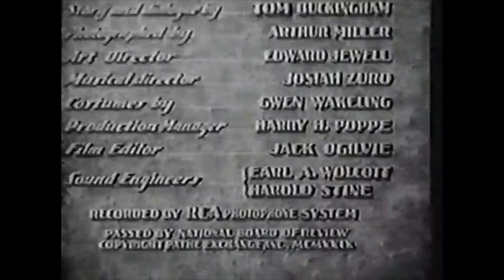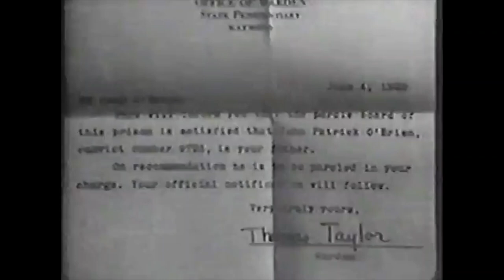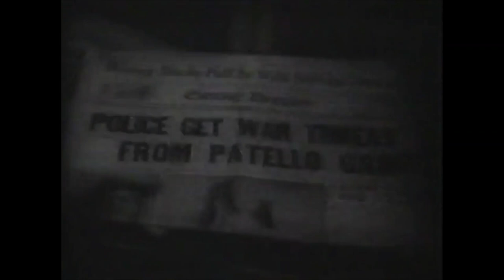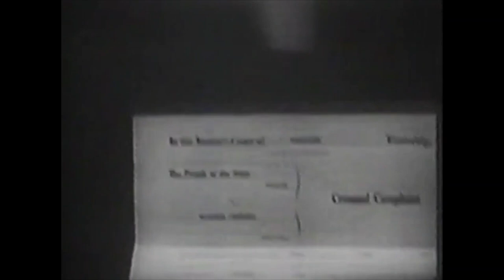Officer O' Brien (1930) | Crime, Comedy, Drama | William Boyd, Ernest Torrence, Dorothy Sebastian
Genre: Crime, Comedy, Drama
Storyline:
Bill O'Brien was promoted to lieutenant in the police department for arresting gang leader and con man Mike Patello for murder. Ruth Dale, Bill's lover, becomes worried when her brother, Johnny, who witnessed the murder, offers to testify against the scam. Meanwhile, Captain Antrim informs Bill that his father has just been released from prison and is unaware that his son is a police officer. Released from prison, O'Brien (J.P.) meets Limo, an old friend of Cockney's who recognizes Bill and keeps J. P. came to see his son; then, JP arrives drunk and angry, forcing Bill to take him down. J P. was arrested for theft but returned the property to save his son from disgrace; Johnny is killed before testifying against Patello, who is released but must face J.P., who proved his guilt and, when he fought the police, killed him. Bill considered giving up, but trusting Ruth's love, he decided to continue.

Director:
Tay Garnett

Writers:
Tom Buckingham

Stars:
William Boyd
Ernest Torrence
Dorothy Sebastian